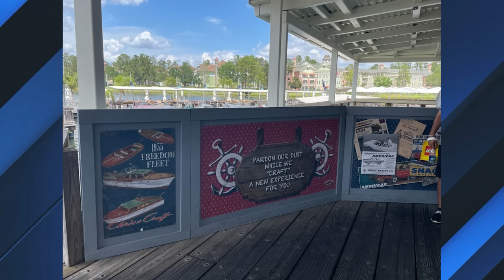Florida Man Threatens Disney Cops, New Star Wars Destinations on Star Tours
0:00 Opening
0:31 Easter Pre-Parade Returns to Magic Kingdom for 2023 Holiday Weekend
1:01 Disney100 Decades 1930s Snow White Minnie Ear Headband Arrive at Walt Disney World+
1:52 Oswald the Lucky Rabbit Jersey Available at Magic Kingdom
2:33 Star Tours Adding Destinations
3:16
3:43 Imagineers Tease More New Characters Coming to Star Wars: Galaxy’s Edge
4:27 Florida Man Threatens Disney Cops
5:38 Construction Underway at The Boathouse in Disney Springs
6:23 New ‘Disney Harmony in Color’ Daytime Parade Debuts at Tokyo Disneyland
7:13 New Mickey, Minnie, Stitch, and More Disney Tiki Mugs by Beeline Creative
7:59 Street Food Fusion Disney Munchlings Coming Soon
9:33 Sign-off